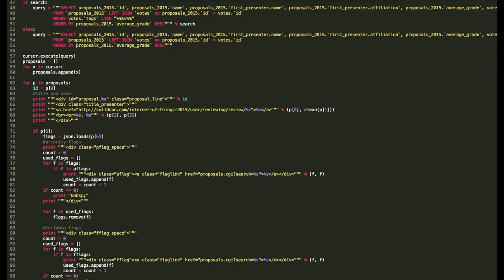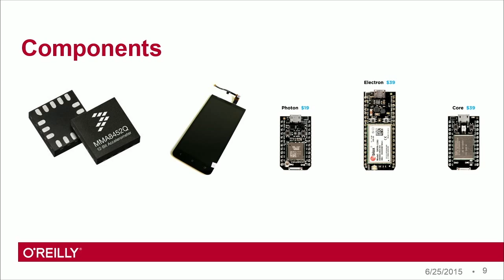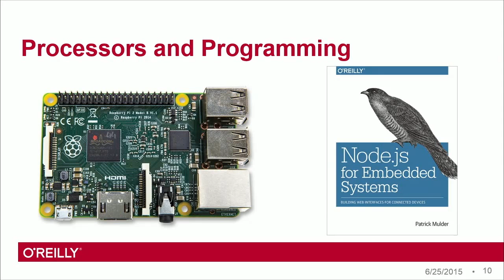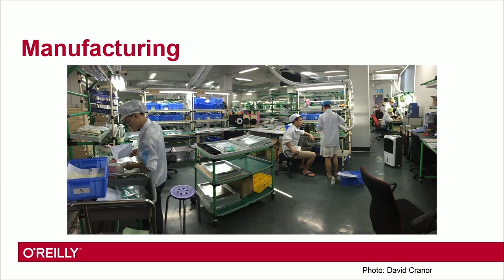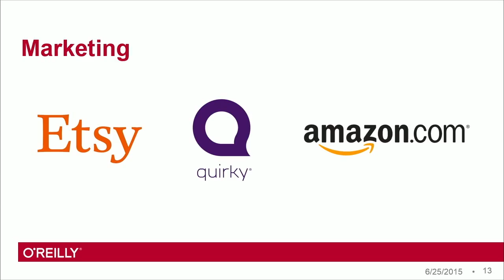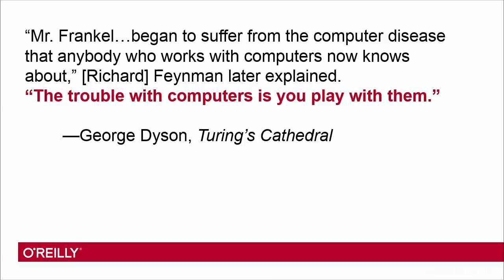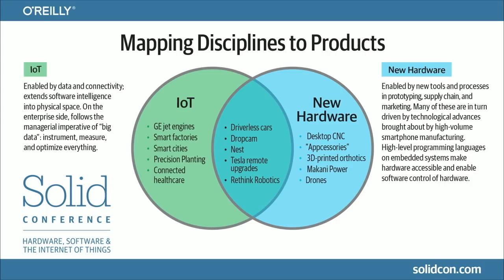Why the New Hardware Movement is Bigger than IoT - Jon Bruner keynote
From Solid Conference 2015: "Why the new hardware movement is even bigger than the Internet of Things". Solid Program Chair Jon Bruner (O’Reilly Media) welcomes you to the second day of keynotes.

About Jon Bruner (O'Reilly Media):
Jon Bruner is a data journalist who approaches questions that interest him by writing and coding. He is co-chair of the O’Reilly Solid conference, focused on the intersection between software and the physical world, and he oversees O’Reilly’s publications on hardware, the Internet of Things, manufacturing, and electronics. Before coming to O’Reilly, he was data editor at Forbes magazine. He lives in San Francisco, where he can occasionally be found at the console of a pipe organ.

Check out these related O'Reilly books: Building a Hardware Business (free; or Practical Electronics: Components and Techniques